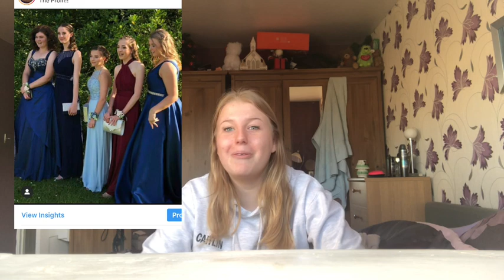The Real NCS experience (with photos !!)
Hey, for A levels I am taking Photography,Media Studies, Art and Design. I wanted to bring you along a journey of a levels from the very beginning and show you what it really like. i am taking my alevels in 2021.

this is only week one , week 2 ,3 and 4 will be coming soon!

This is my NCS experience, I was as truthful as I can about it and your ncs might not be the same as you live somewhere different, but still go it an experience you only live once. wanna ask questions message me on socials.

instergram: @caitlin_hollis